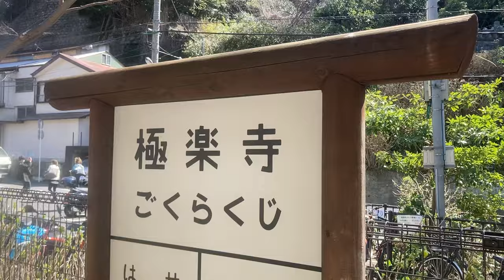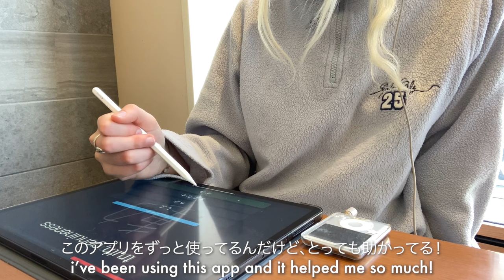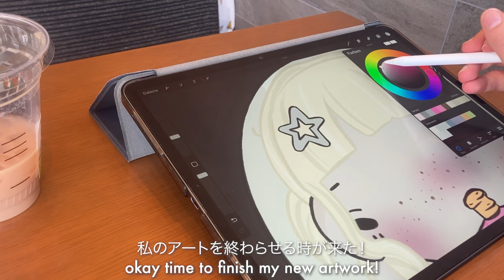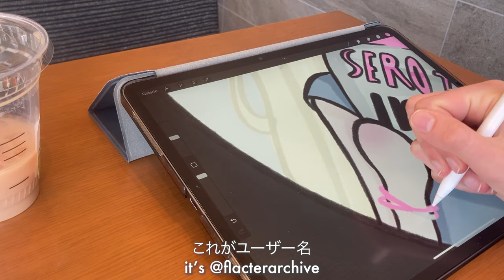日本での日常 vlog: japan, slow life, studying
timestamps
0:00 preview
0:17 getting ready
1:15 enoshima
2:57 studying at a café
5:39 way back home
7:04 pigeon cookies : )
8:28 convienence store

subcount: 1